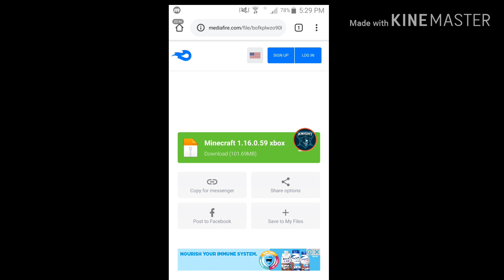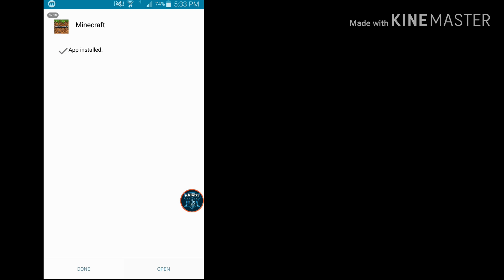How To Download Minecraft 1.16.0.59 Full Game!!!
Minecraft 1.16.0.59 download